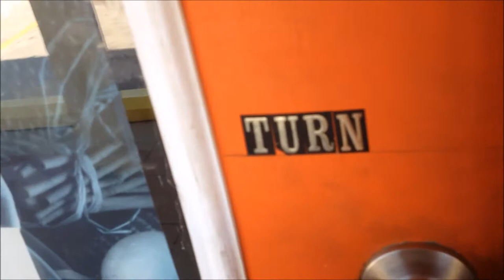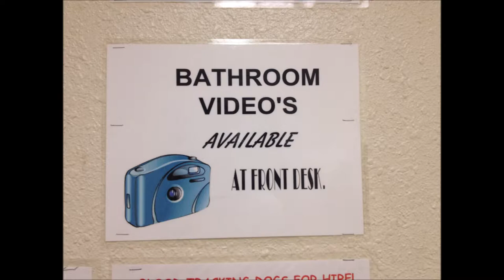Roller Vlog: Featuring SCRG SeXecutioners Roller Derby Team!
In this episode David Lawliet journeys to New Mexico and makes a stop in El Paso to skate with some of the baddest roller derby players Texas has to offer!